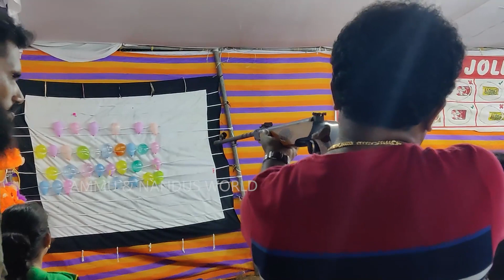Beach Tourism 2023 Camel ride | Ammu & Nandus world